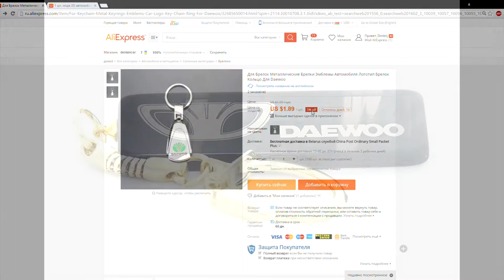Брелок для ключей Daewoo обзор разновидностей